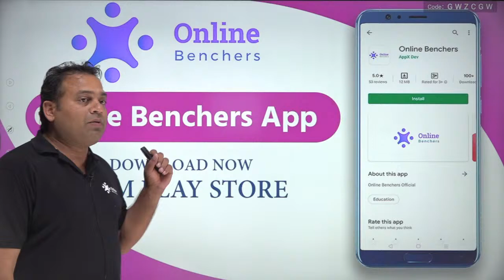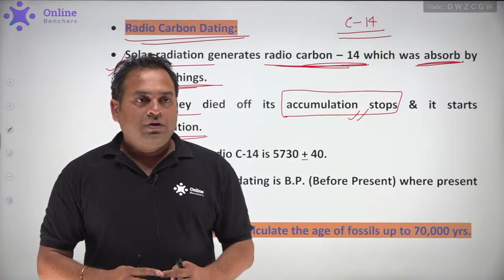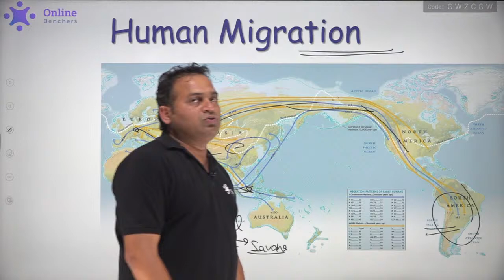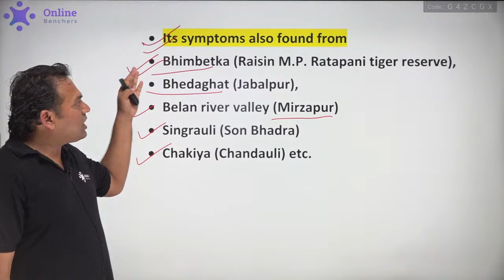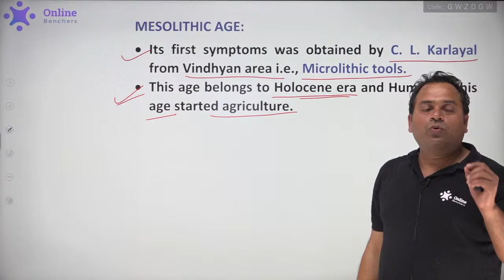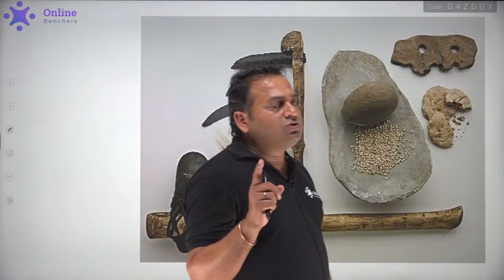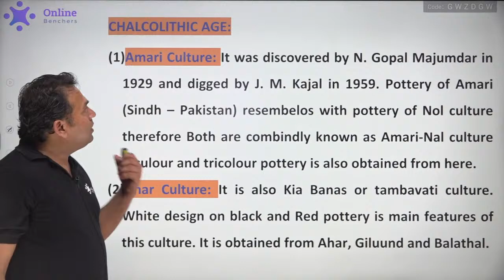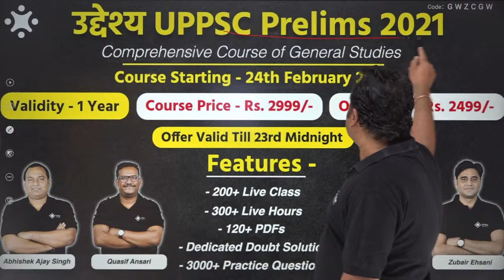UPSC | UPPSC | MPPSC | BPSC | Demo Day - 1 | Stone Age | Abhishek Ajay Sir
UPSC | UPPSC | MPPSC | BPSC | Demo Day - 1 | Stone Age | Abhishek Ajay Sir | @ExampurCDS_CAPF_AFCAT_ExamPrep

Get Full “SSB Online Training | Intelligence, Discipline, Decision Making: “ Course from Online Benchers Now

Get full "Aspire CDS 2 2021(Batch - 2) : A Complete 150 Days Foundation Course" Course from Online Benchers Now.

Get full "Aspire OTA 2 2021 (Batch - 2): A Complete Foundation Course" Course from Online Benchers Now.

Get full "Expedition CAPF 2021 Paper 1 & 2 (Batch - 2): A Complete Foundation Course" Course from Online Benchers Now.

Get full "Target CDS & CAPF 2021 Paper 1 & 2 (Batch - 2) : A Complete Foundation Course" Course from Online Benchers Now.

Get full "उद्देश्य 67th BPSC Prelims 2021: Comprehensive Course for Prelims" Course from Online Benchers Now.

Get full "उद्देश्य UPPSC Prelims 2021: Comprehensive Course of General Studies" Course from Online Benchers Now.

Get full "उद्देश्य MPPSC Prelims 2021: Comprehensive Course of General Studies" Course from Online Benchers Now.

Get full "उद्देश्य UPSC Prelims 2021: Comprehensive Course of General Studies" Course from Online Benchers Now.

08:00 AM - English Vocabulary by Amit Shishodia Sir Playlist
08:00 PM - Current Affairs by Quasif Ansari Sir Playlist

▶ UPSC | UPPSC | MPPSC | BPSC Preparation:-
9:30 AM - Social Science ( GS ) by Abhishek Ajay Singh Sir Playlist -
1:30 PM - General Science by Zubair Ehsani Sir Playlist - (1 )

▶ AFCAT 1 2021 Preparation:
11:00 AM - AFCAT Maths Preparation Playlist
03:00 PM - AFCAT General Science Playlist
05:00 PM - AFCAT Current Affairs Playlist